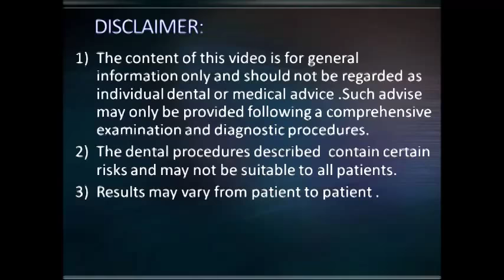Distal right lower jaw replacement with basal implant in severe bone resorption